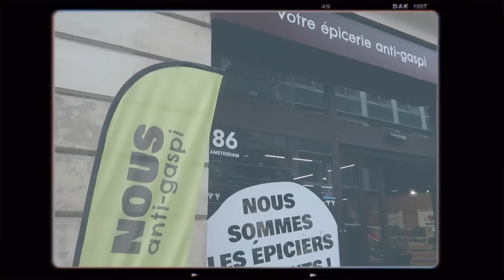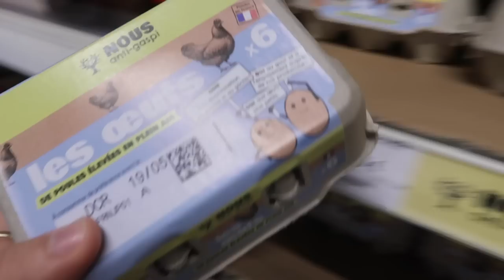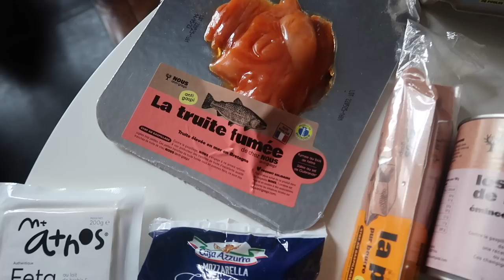MANGER VÉGÉTAL | Retour de courses et recettes végétariennes faciles et pas chères !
Très heureuse de vous proposer cette vidéo remplie de plein de trucs sympa 😋
Au programme : un retour de courses, 4 recettes végétariennes que j'adore et des conseils pour végétaliser son alimentation 🫶🏽
Dis moi quel est ton régime alimentaire en commentaire (moi je suis flexitarienne, je mange rarement du poisson et de la viande et je diversifie mes sources de protéines) 💕

Daph 🍋

👇🏽 Si cette vidéo t'a plu, la vidéo suivante devrait te plaire👇🏽

🌟 SUIVEZ MOI 🌟
📸  Instagram ‣ @daphneblt
🎥 YouTube ‣ Daphné Blt

⚡️ Mon matos ⚡️
💻 Montage : Final Cut Pro sur iMac
📹 Caméra : Canon G7X Mark II
📀 Miniatures : Canva

📸  Ton instagram? @daphneblt
👩🏽‍🎓 Tes études ? Prépa HEC à Nantes puis école de commerce à Rouen (MSc Brand Management)
🍾 Tu fais quoi ? Je suis responsable du développement durable dans un groupe de vins et spiritueux à Paris
🌊 Tu es originaire d'où ? La Rochelle